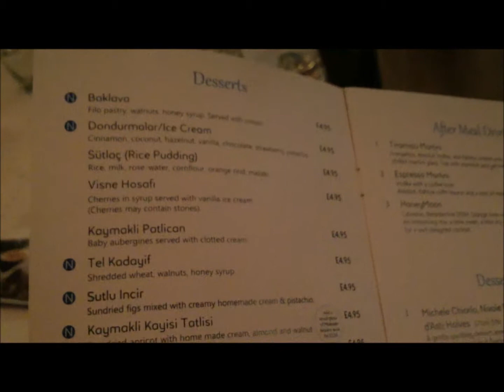Best Turkish Restaurant in London - EV from the TAS group of restaurants